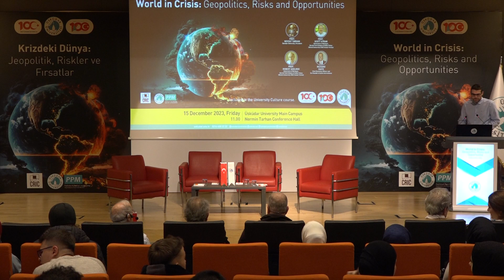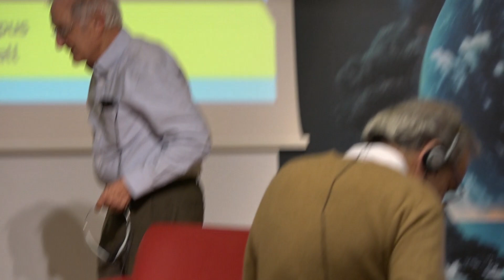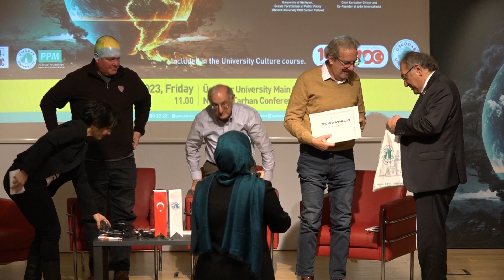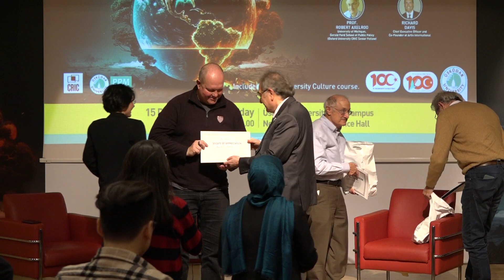Krizdeki Dünya: Jeopolitik, Riskler ve Fırsatlar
Üsküdar Üniversitesinde, Krizdeki Dünya: Jeopolitik, Riskler ve Fırsatlar etkinliğimiz gerçekleştirildi.